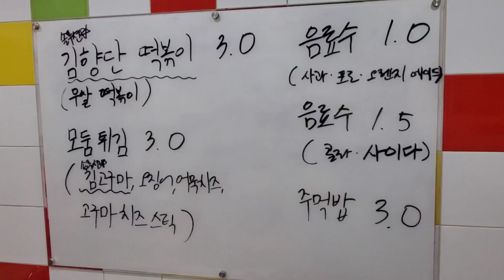묵은 때 벗고 확 달라진 필소영 무떡볶이 /, Radish tteokbokki (spicy rice cake) Korean street food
✨ 메뉴 Menu ✨
무떡볶이 1인분 ￦3,000
Radish tteokbokki (2.43 USD)
모둠튀김 (김고구마, 오징어, 어묵치즈, 고구마치즈스틱) ￦3,000
Assorted Fritters (2.43 USD)
참치마요주먹밥 ￦3,000
Tuna-mayo rice ball (2.43 USD)

✨ 주소 Address ✨
경기 수원시 장안구 장안로76번길 37 (필소영 분식)
 37, Jangan-ro 76bun-gil, Jangan-gu, Suwon-si, Gyeonggi-do, Republic of Korea